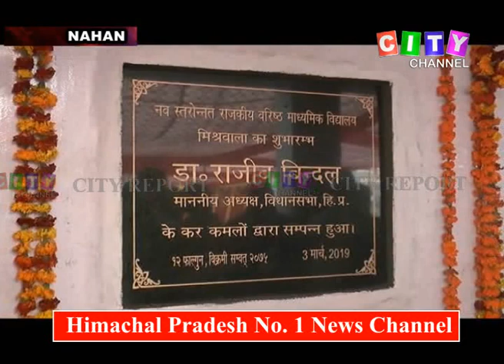Kullu Bindal Shilanyas 04 March 2019